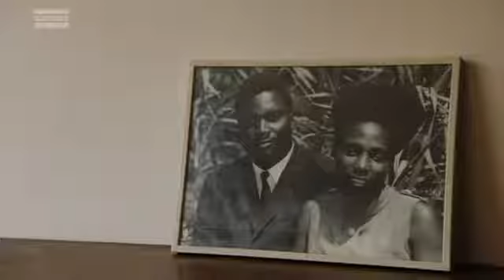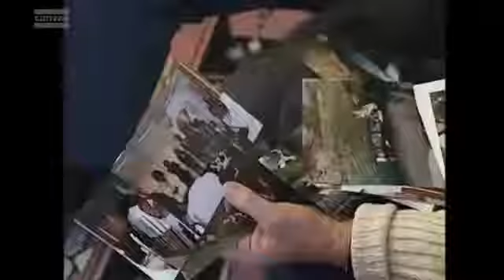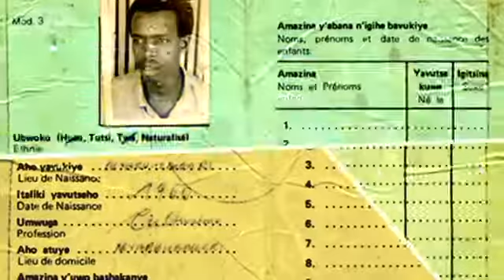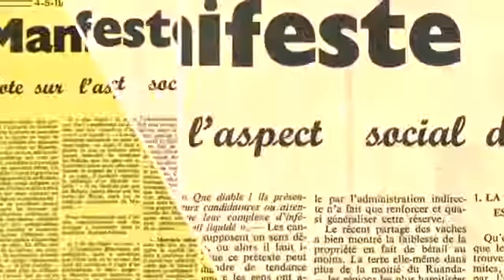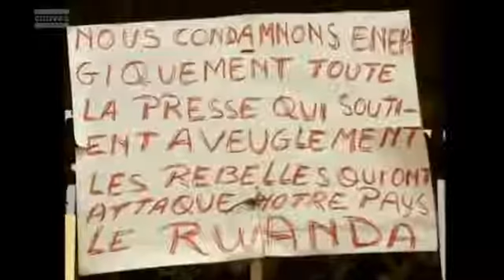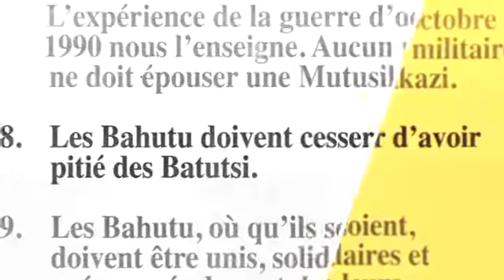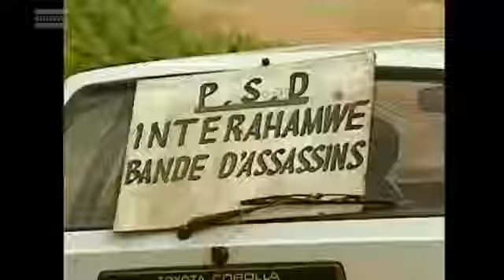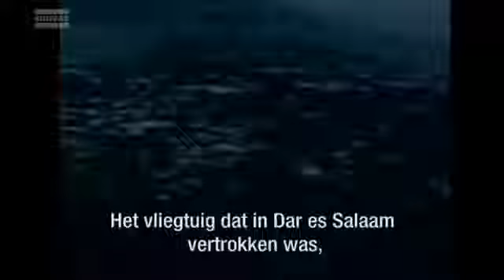Juvenal Habyarimana Wife ....widowed by the killer Kagame.....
the former first lady of Rwanda 1973_1994